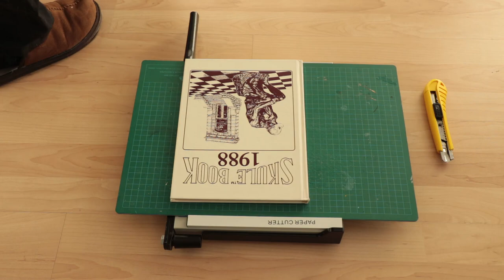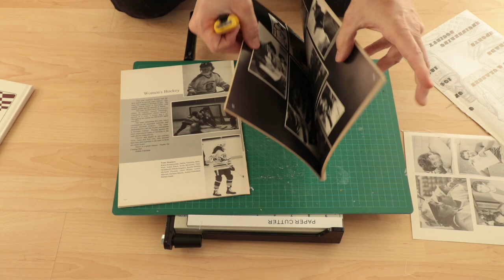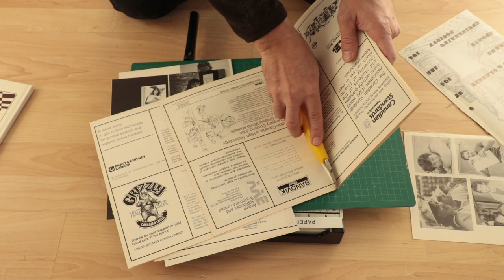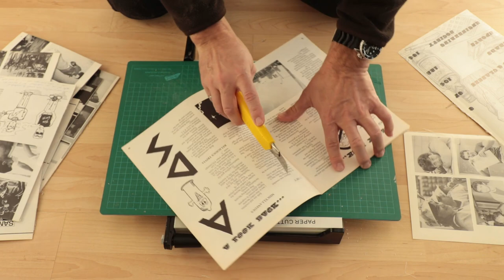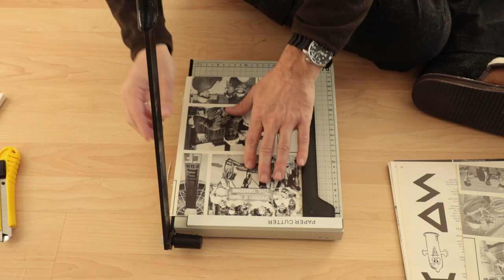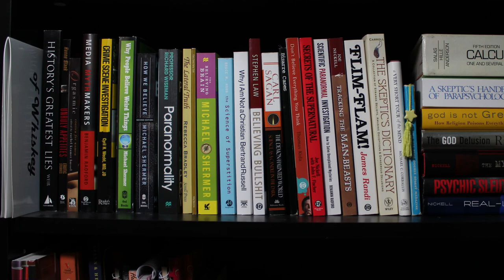Silent ASMR Bliss: Paper Cutting and Book Chopping Sounds - Unintentional ASMR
**Discover the Tranquil World of Silent ASMR: Paper Cutting and Book Chopping Sounds**
Are you ready for a unique ASMR experience that's all about the soothing sounds of paper cutting and book chopping? If you're skeptical, stay with me because, trust me, you might be in for a surprise! Uncover the soothing auditory experience with a unique focus on paper cutting and book chopping, sans any spoken commentary.

**Captivating ASMR Experiment: Pops and Tingles with a New Shotgun Microphone**
Dive into the experimental journey where a new shotgun microphone reveals unexpected pops and tingles, elevating the ASMR experience.

**Editing Magic: Crafting Unintentional ASMR by Removing Spoken Elements**
In my latest video, I decided to experiment with a different angle – no talking, just the crisp, calming sounds of paper being cut with a knife and a guillotine cutter. I recently invested in a new shotgun microphone, and upon reviewing the footage, I discovered some fascinating pops and tingles that could make for a captivating ASMR experience.

**Embracing the Unplanned: Exploring the Sub-Genre of Unintentional ASMR**
This unintentional ASMR video captures the essence of the emerging sub-genre. While I wasn't initially planning to create an ASMR video, the unexpected soothing qualities of the sounds compelled me to share this unique auditory experience with you.

**Your Voice Matters: Share Constructive Criticism and Feedback**
Your constructive criticism and feedback are invaluable! I've carefully edited the footage, removing any spoken parts to focus solely on the delightful paper-cutting and chopping sounds. Now, it's up to you – the ASMR aficionado – to decide if this qualifies as true ASMR.

**Future Possibilities: A Dedicated ASMR Channel on the Horizon?**
If there's a notable interest, I'm even open to the idea of creating a dedicated ASMR channel.

**ASMR Unveiled: Understanding Autonomous Sensory Meridian Response**
For those unfamiliar with ASMR, it stands for Autonomous Sensory Meridian Response. Curious to learn more? Check out this informative link: [ASMR on Wikipedia]

Get ready to unwind and immerse yourself in the world of unintentional ASMR – your feedback will shape the future of this auditory journey!